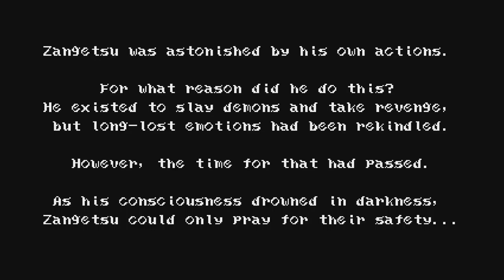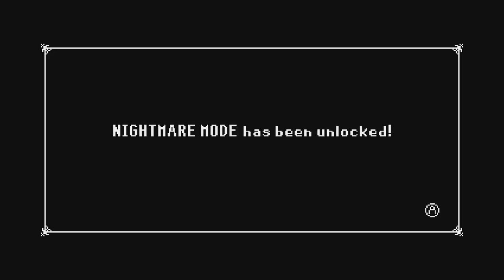Bloodstained part 10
Episode 10 of Bloodstained! I really enjoy this game and I am super hoping for a sequel. Koji Igarashi really captured the feeling of Castlevania and I cannot wait to see what he creates next. Anyway, enjoy!